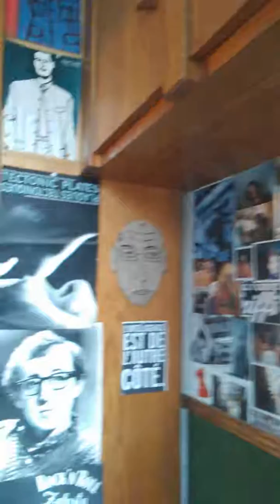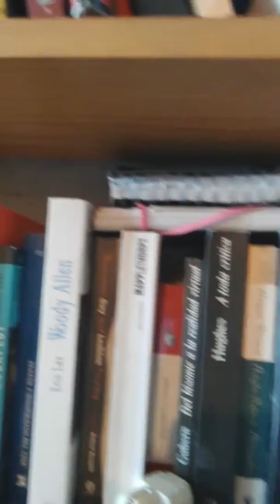El fallo + anunció el virus que navega en el amor